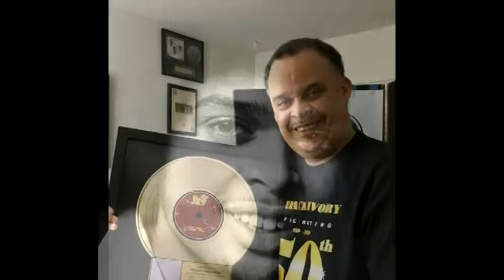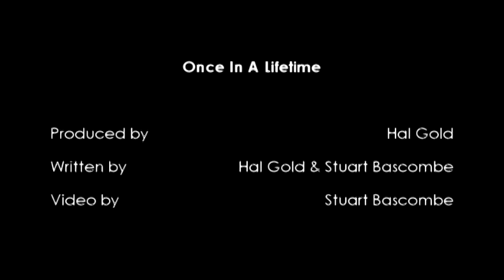Stuart Bascombe - "Once In A Lifetime"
Written by Hal Gold (aka Hal Goldstein) and Stuart Bascombe
Video by Stuart Bascombe